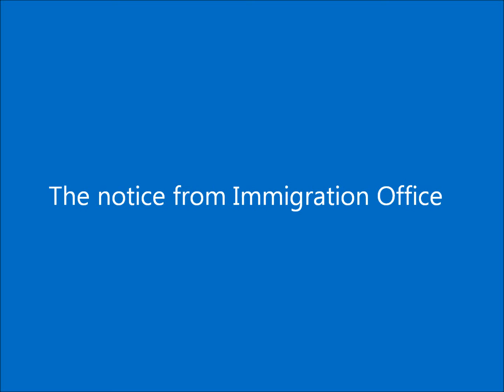The notice from Immigration Office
When your application for extension of period of stay is approved, you will get the postcard of notice from Immigration Office.